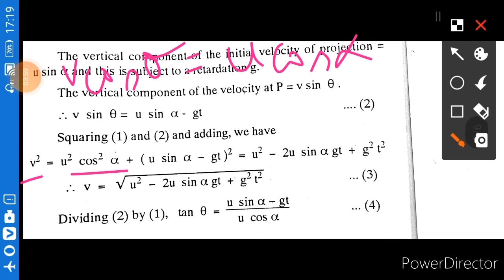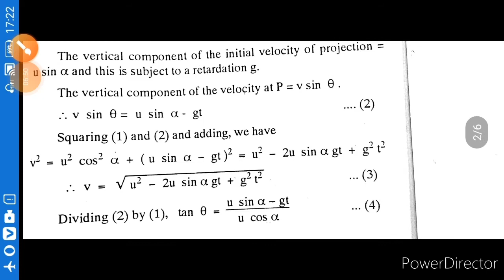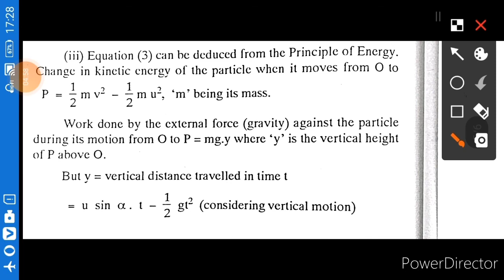Mech | U 3.7 - Velocity of the Projectile in Magnitude & Direction | MMM#26 | 01.11.2020